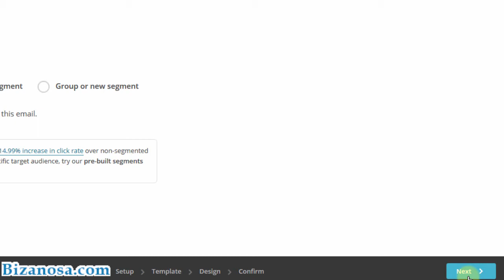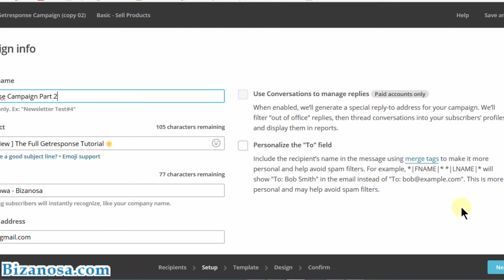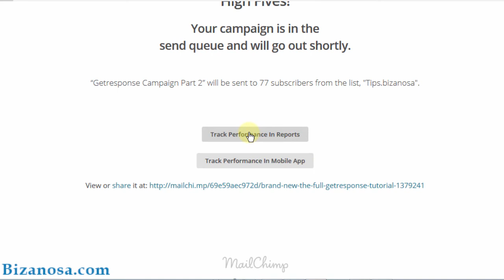Mailchimp re-use an old campaign Resend a campaign to different list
1 Mailchimp  reuse an old campaign   Resend a campign to different list